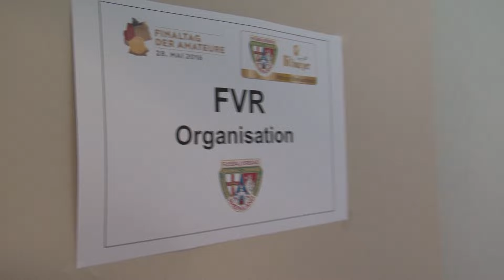Finale Bitburger Rheinlandpokal 2016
Das Finale um den Bitburger Rheinlandpokal war in diesem Jahr ein besonderes: Nicht nur, dass mit der SG Hoher Westerwald Niederroßbach ein A-Ligist im Endspiel stand – im Rahmen des Finaltags der Amateure wurde die Begegnung erstmals in einer Live-Konferenz in der ARD gezeigt. Den Titel gewann – zum insgesamt 15. Mal – der SV Eintracht Trier, der das Spiel mit 5:1 zu seinen Gunsten entschied. In unserem Video sind aber nicht nur die Tore der Partie zu sehen – es wird auch gezeigt, was vor und bei einem solchen Finale in organisatorischer Hinsicht so alles zu bewältigen ist.